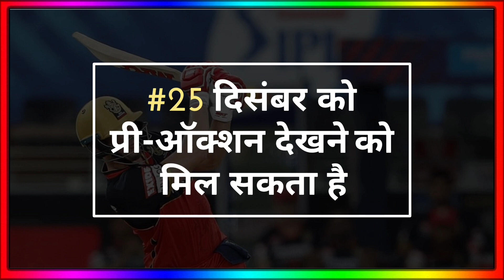IPL 2022 - Pre Auction Starting Date Revealed By BCCI || IPL 2022 New Teams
IPL 2022 Pre Auction
IPL 2022 Player Draft
IPL 2022 New Teams
Ahmadabad Squad IPL 2022
Lucknow Squad IPL 2022